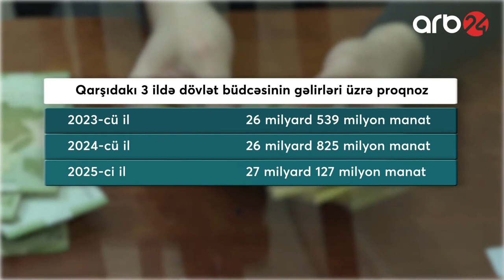Büdcə gəlirlərimizin 3 illik proqnozu açıqlanıb – Xəbərlər